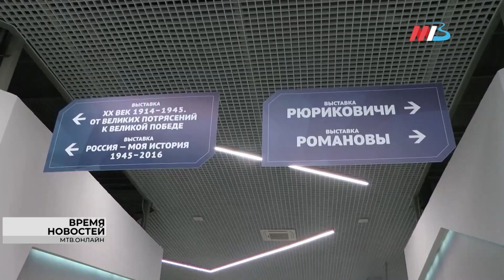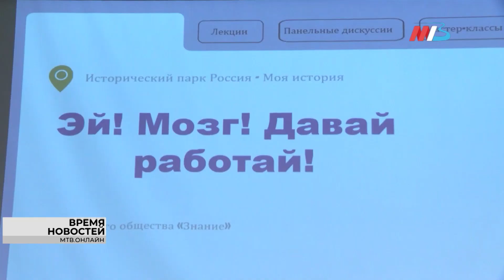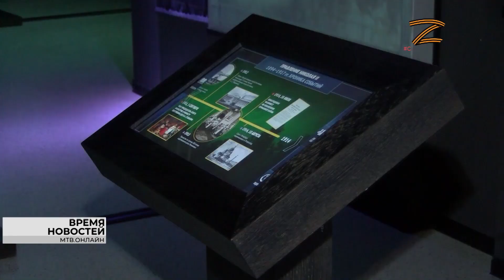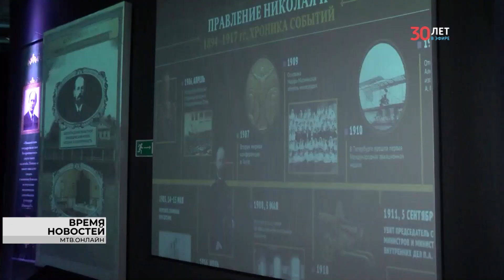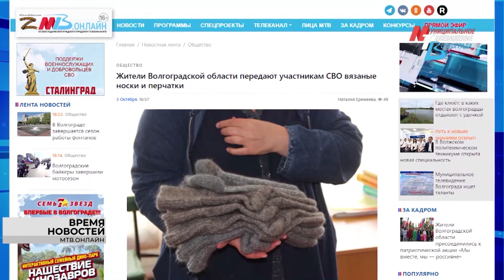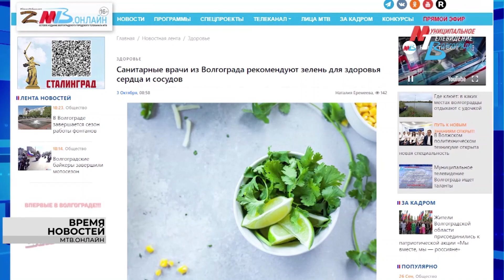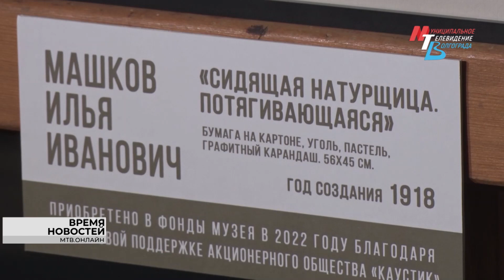Новости Волгограда и области 04.10.2022 14-00